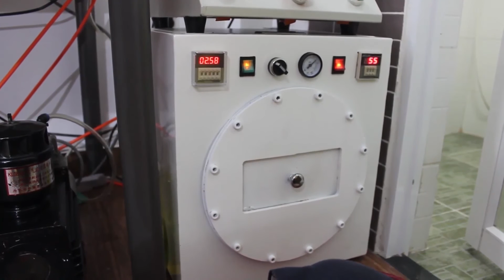Chuyên bán máy ép kính siêu tốc hiện đại giá rẻ nhất tại VN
☀ Mua ngay cho nóng ☀ : Dàn máy ép kính 16 inch siêu tốc nay chỉ còn 21tr nếu mua kèm máy ép ron giá 7tr (tổng cộng 28tr) - Không lấy máy ép ron giá 27tr 🎁
🍃 Đại Phát cung cấp máy ép kính siêu tốc hiện đại bậc nhất tại VN
💰 Giá sốc nhất - Bảo hành lâu dài - Dạy nghề từ A-Z